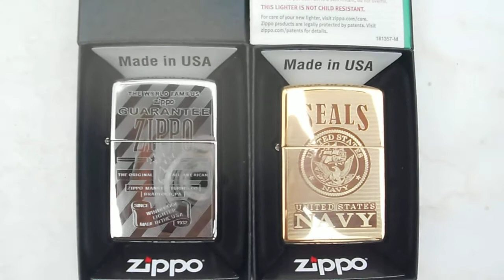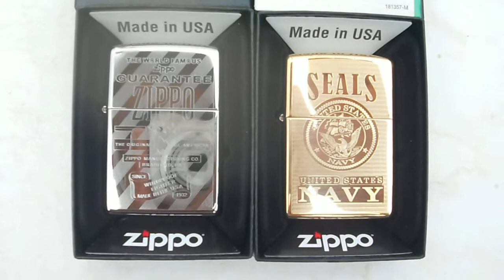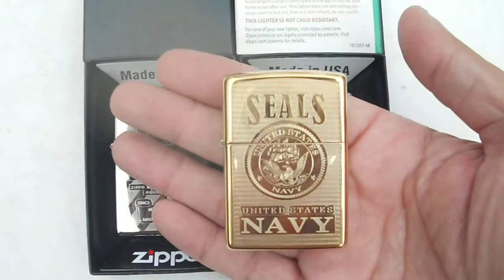ZIPPO MỸ | ĐỘI BIỆT KÍCH SEALS và THE WORLD FAMOUS ZIPPO GUARANTEE. Tuấn Sài Gòn: 0909.828.779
ZIPPO MỸ CHÍNH HÃNG. FULLBOX. Zin A - Z
Giá: Đồng: 790k...Chrome: 630k...Miễn phí phí giao tới a e toàn quốc luôn nhe
Link trang Facebook mình a e vào tham khảo thêm nhiều mẫu zippo CAO CẤP - ĐỘC ĐÁO và CHẤT nhé
Cảm ơn a e nhiều.. !!